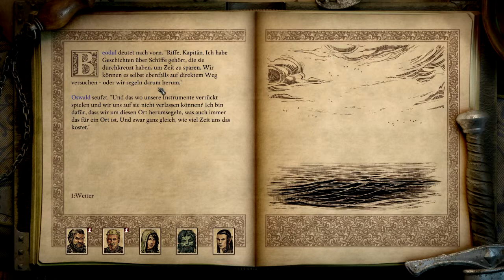Let's Play Pillars of Eternity 2 Deadfire 333 - Ein schlimmes Riff (Deutsch|Blind)